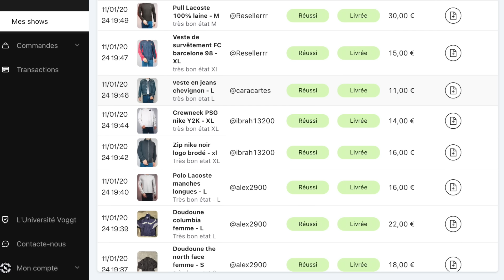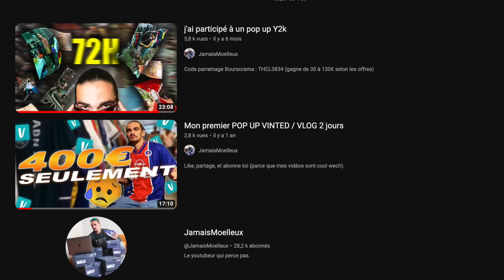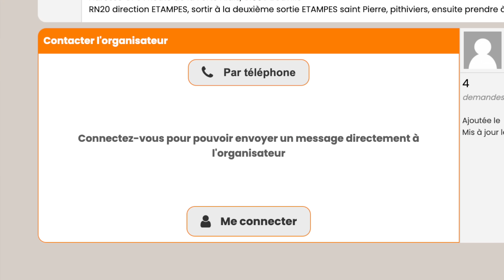compte vinted bloqué : 6 alternatives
Tu as des difficultés a vendre sur vinted ? je te propose 6 alternatives a vinted pour vendre des vêtements, et ce n'est pas des applications.

💶 Code parrainage Boursorama : THCL3834 (gagne de 30 à 130€ selon les offres)